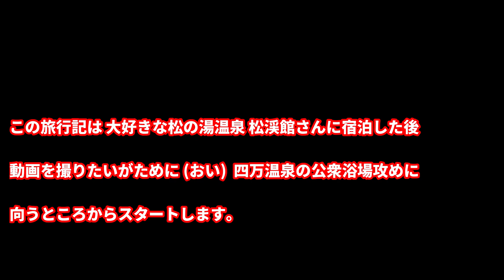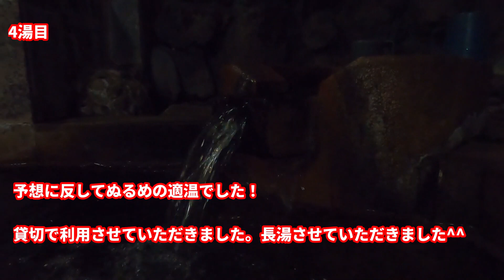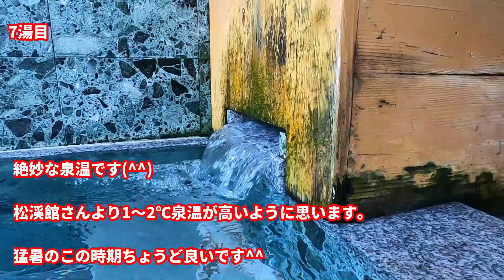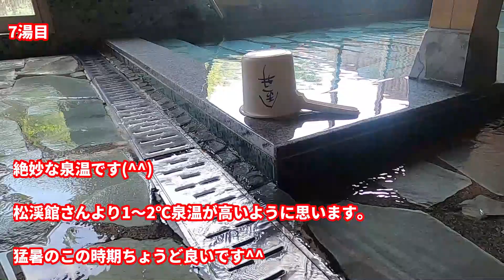【温泉ひとり旅】群馬県 湯めぐり②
2021年8月1日（土）
群馬県 中之条町
四万温泉 河原の湯 9点
四万温泉 上之湯  8点
四万温泉 御夢想の湯  8点
柏屋Cafe  柏屋カレー  8点
大塚温泉  9点